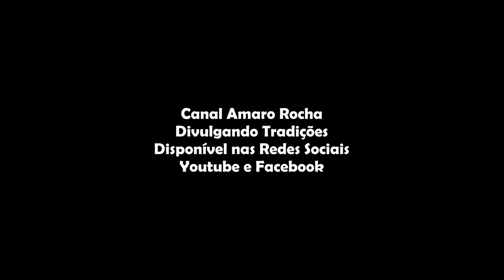Festa de Vila Mou 2023 Cortejo de Oferendas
Festa de Nossa Senhora da Encarnação, na freguesia de Vila Mou. O tradicional Cortejo de Tabuleiros e Oferendas foi a grande atração do domingo da festa. Para além de ter como fim o financiamento da festa, o cortejo é também uma mostra de costumes e tradições da freguesia. Um imenso colorido desfilou perante os nossos olhos. Rostos bonitos, muito bairrismo, muito orgulho, e, porque não, muita chieira. Afinal, Vila Mou sabe conservar as suas tradições.